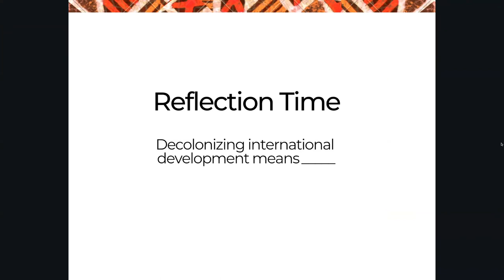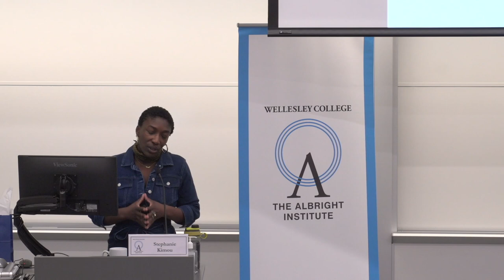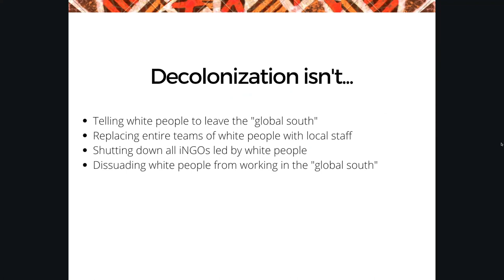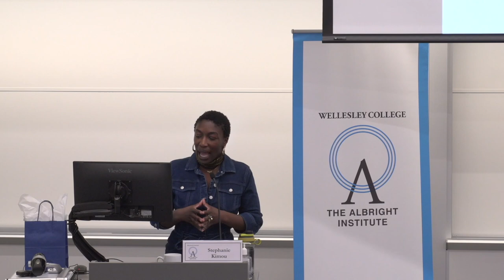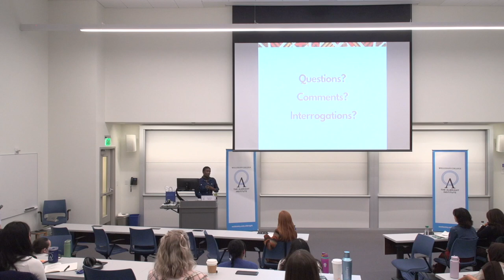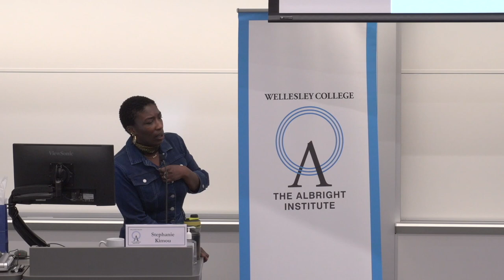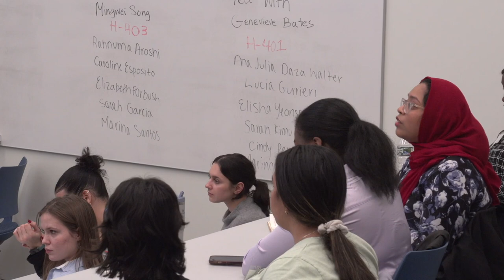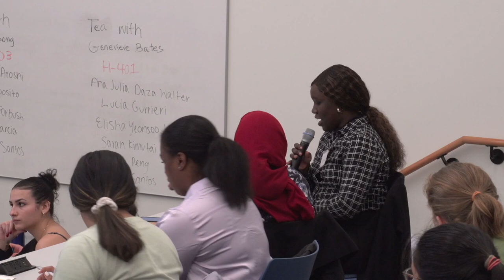Stephanie Kimou: Decolonizing International Development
Stephanie Kimou, writer, lecturer, and strategist at Popworks Africa introduces concepts of race, privilege, and colonial legacies within the realm of international development. Kimou discusses how these factors persistently influence power dynamics, economic exploitation, and societal norms, challenging listeners to deconstruct colonial frameworks through solidarity.